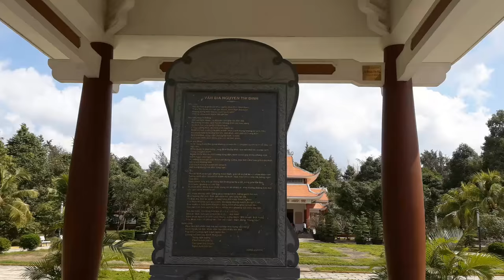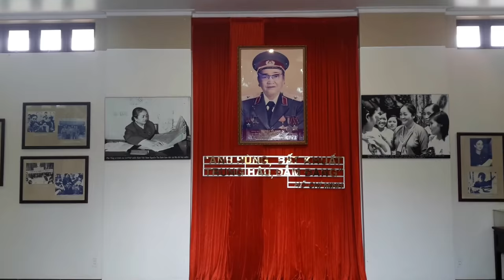Khu lưu niệm Nữ tướng Nguyễn Thị Định (VietSub)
KHU LƯU NIỆM NỮ TƯỚNG NGUYỄN THỊ ĐỊNH - BẾN TRE - NGUYEN THI DINH MEMORIAL HALL

Bà Nguyễn Thị Định sinh ngày 15/3/1920 tại xã Lương Hòa, huyện Giồng Trôm, tỉnh Bến Tre. Bà là út của 10 anh em trong gia đình nông dân giàu lòng yêu nước. Năm 1936, vừa tròn 16 tuổi, bà bắt đầu tham gia cách mạng. Hai năm sau (1938) bà được đứng vào hàng ngũ Đảng Cộng Sản Đông Dương. Cũng trong thời gian này, bà xây dựng gia đình với ông Nguyễn Văn Bích - Tỉnh ủy viên tỉnh Bến Tre, được không bao lâu thì chồng bị Pháp bắt đày đi Côn Đảo và hy sinh tại đó. Nhận được tin chồng hy sinh, lòng căm thù của bà lại nhân gấp bội. Bất chấp con còn nhỏ, gởi lại mẹ chăm sóc, bà thoát ly tham gia họat động cách mạng tại tỉnh nhà.

Năm 1940, bà lại bị Pháp bắt và biệt giam tại nhà tù Bà Rá, tỉnh Sông Bé (nay thuộc tỉnh Bình Phước).

Năm 1943, ra tù trở về Bến Tre, bà liên lạc với tổ chức Đảng, chính quyền cách mạng của tỉnh và tham gia giành chính quyền vào tháng 8/1945. Tuy còn ít tuổi nhưng nhờ có ý chí kiên cường, lòng yêu nước mãnh liệt, lại nhiều mưu trí nên bà được Tỉnh ủy chọn làm thuyền trưởng chuyến đầu tiên vượt biển ra Bắc báo cáo với Đảng và Bác Hồ về tình hình chiến trường Nam bộ và xin vũ khí chi viện, mở ra “đường Hồ Chí Minh trên biển”.

Trong thời kỳ chiến tranh chống Mỹ-Diệm ác liệt, với luật 10/59 của Ngô Đình Diệm, địch cứ truy tìm quyết liệt, địch còn treo giải thưởng cho ai bắt được bà. Nhưng chúng đã không làm gì được bà vì bà luôn thay hình đổi dạng, có lúc giả làm thầy tu, thương buôn, lúc làm nông dân… và luôn được sự đùm bọc của những gia đình cơ sở cách mạng, của những người mẹ, người chị để qua mắt kẻ địch.

Sự thắng lợi của phong trào Đồng Khởi Bến Tre (17/01/1960) đã trở thành biểu tượng kháng chiến kiên cường, bất khuất, tiêu biểu cho phong trào cách mạng miền Nam, chuyển từ thế phòng ngự, bảo toàn lực lượng, sang thế tấn công, dẫn đến thắng lợi hoàn toàn. Đồng Khởi Bến Tre còn thể hiện rõ phương châm đánh địch bằng ba mũi giáp công, đặc biệt là phong trào đấu tranh chính trị, binh vận của đội quân tóc dài.

Lúc 22 giờ 50 phút ngày 26 tháng 8 (tức 28/7 âm lịch) năm 1992, bà đã ra đi và yên nghỉ tại Nghĩa trang Thành phố HCM.

Khu lưu niệm được xây dựng tại quê hương bà - ấp Phong Điền, xã Lương Hòa, huyện Giồng Trôm, tỉnh Bến Tre. Công trình này được UBND tỉnh Bến Tre giao cho Sở Văn hóa - Thông tin Bến Tre (Nay là Sở Văn hóa Thể thao và Du lịch) làm chủ đầu tư bằng Quyết định số 3186/QĐ-UB ngày 23/12/1999 trên phần đất có diện tích là 15.000 m2.

Ngày 26 tháng 12 năm 2000, lễ khởi công được long trọng tổ chức với sự tham dự của các cơ quan, ban, ngành của Trung ương và địa phương. Trải qua 3 năm xây dựng, ngày 20 tháng 12 năm 2003, nhân dịp kỷ niệm 43 năm thành lập Mặt trận dân tộc giải phóng miền Nam Việt Nam (20/12/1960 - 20/12/2003), Khu lưu niệm Nguyễn Thị Định đã được khánh thành và đưa vào sử dụng trong sự hân hoan của nhân dân trong và ngoài tỉnh. Với tổng vốn đầu tư là hơn 3,5 tỉ đồng trong đó có nguồn vốn đầu tư từ ngân sách Nhà nước và huy động các nguồn đóng góp từ các đơn vị, tổ chức, cá nhân trong và ngoài tỉnh.

Kiến trúc xây dựng theo tín ngưỡng dân gian: mái cong, ngói vải cá, với khung sườn chính là bê tông cốt thép, mái cũng được xây dựng kiên cố bằng bê tông cốt thép, cột tròn và có hoa văn trang trí ở diềm mái, đầu hồi, đầu cột.

Đến đầu năm 2006, nhà triển lãm về cuộc đời hoạt động cách mạng của bà Nguyễn Thị Định được khởi công xây dựng trong khuôn viên của Khu lưu niệm. Cùng lúc, Bộ Quốc phòng cũng tiến hành đúc tặng Khu lưu niệm tượng bán thân bằng đồng của nữ tướng Nguyễn Thị Định. Tượng nặng 1.025 kg, cao 1m75, đặt trên bệ bằng đá hoa cương cao 1,5m; tác giả là trung tá Nguyễn Phước Tùng - Bảo Tàng Lịch Sử Quân Đội Việt Nam.

Ngày 8 tháng 4 năm 2007, nhà triển lãm cùng với tượng đồng vị nữ tướng đã được khánh thành và đưa vào sử dụng. Tượng đồng được đặt trong đền thờ, nhà triển lãm (diện tích 274,24 m2, vốn đầu tư trên 1 tỉ đồng) được xây dựng ở gần cổng Khu lưu niệm dùng để tiếp khách và triển lãm những hình ảnh, hiện vật liên quan đến cuộc đời của Bà.

Khu lưu niệm Nguyễn Thị Định là một công trình văn hóa đầu thế kỷ 21, điểm thêm một chấm son trong công tác giáo dục truyền thống lịch sử tỉnh Bến Tre. Hàng năm vào ngày 28/7 (âm lịch) lễ kỷ niệm ngày mất của Bà được tổ chức trang trọng tại đây.

(Tổng hợp tài liệu từ nhiều nguồn)